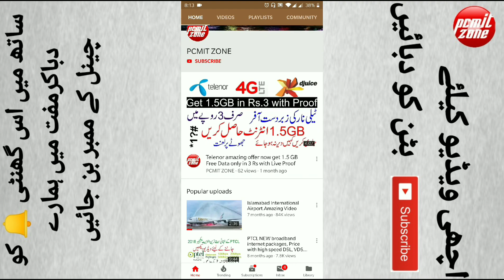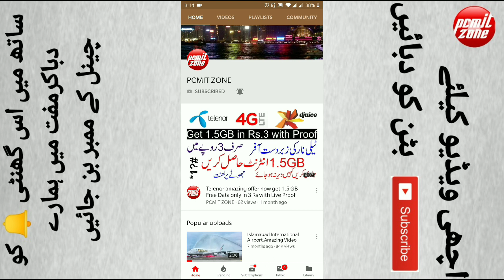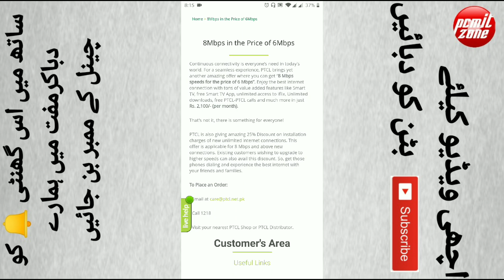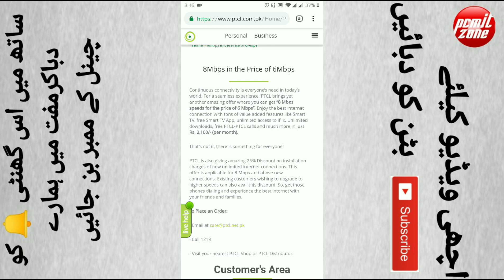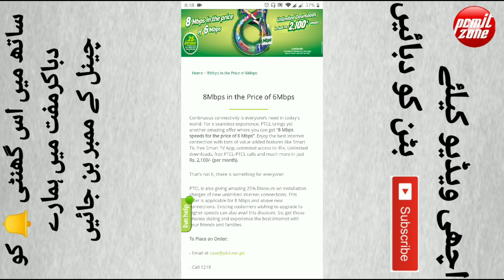PTCL New Year promo code and Packages 2019 | Low price high speed PTCL Sale 2019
PTCL New Year Packages promocode 2019 | PTCL Sale 2019